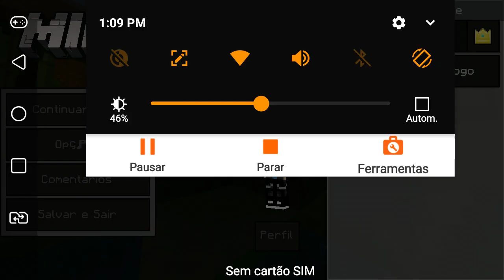em buscada alex gigante